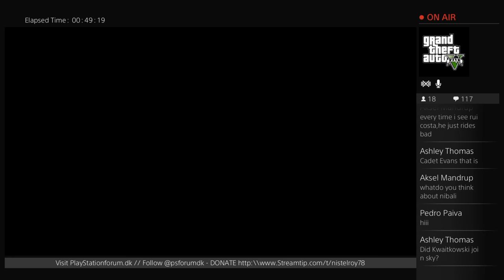Tour De France 2016 - PS4 - Season 4 - Part 8 - Tour de France 2019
Time for another stage